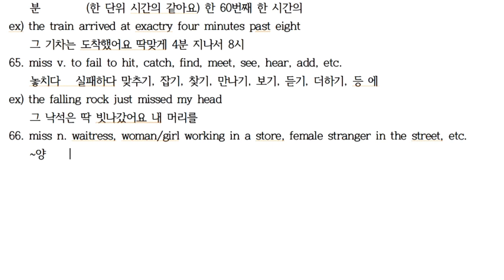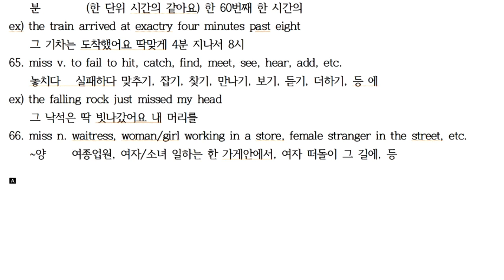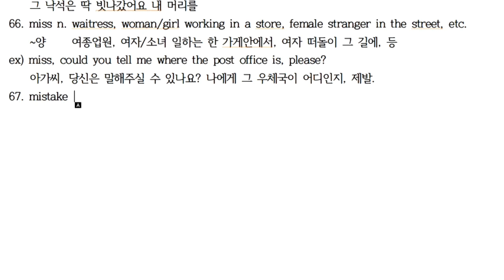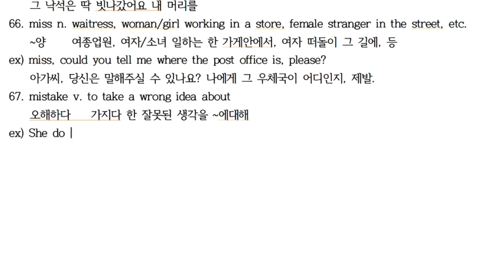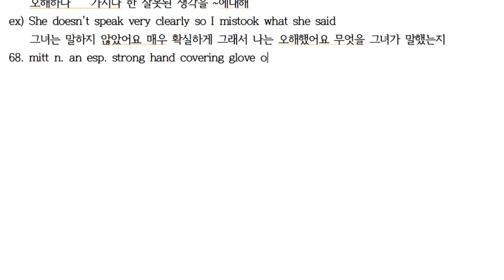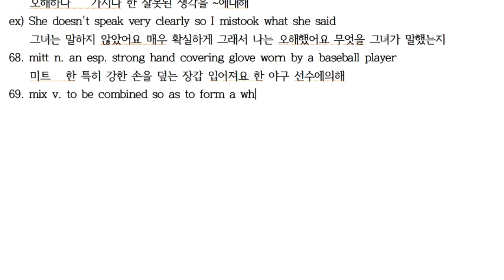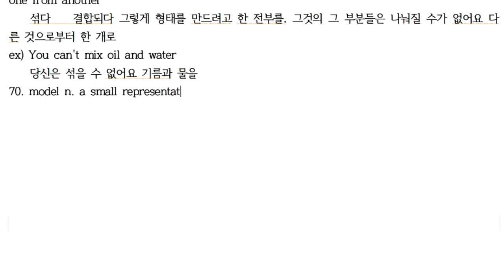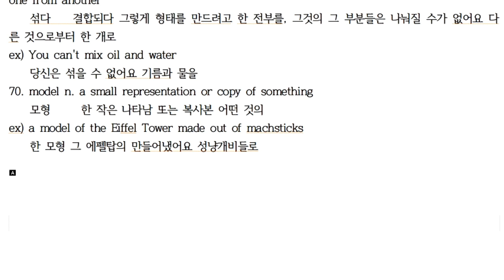M66~70 [한・日・E] 에릭의 영영사전 공부법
M66 miss 양 さん
M67 mistake 오해하다 誤解する
M68 mitt 미트 ミット
M69 mix 섞다 混ぜる
M70 model 모형 模型